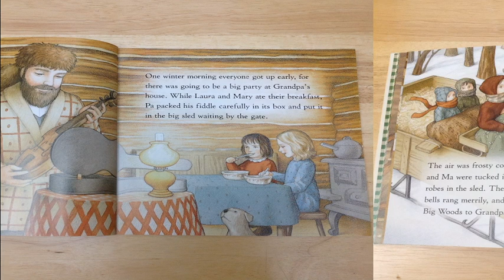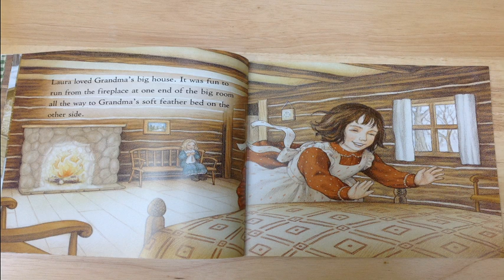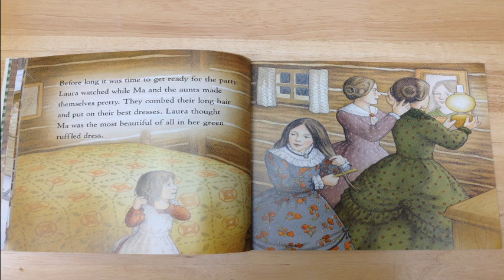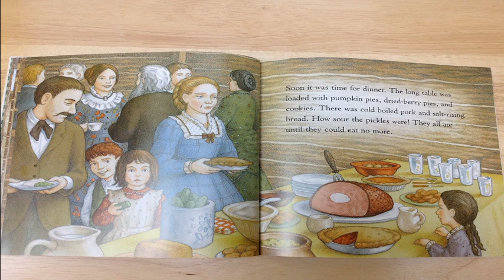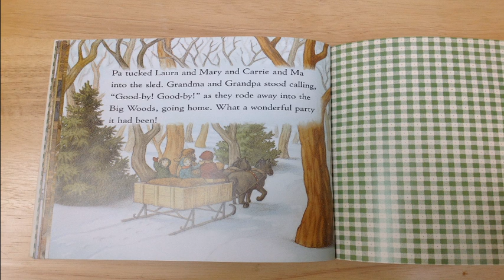My First Little House Books: Dance at Grandpa's Read Aloud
Follow Laura as she and her family spent a wonderful time at Grandpa and Grandma's house!